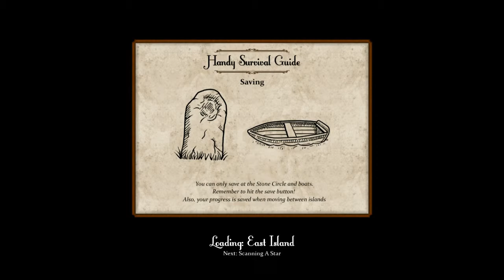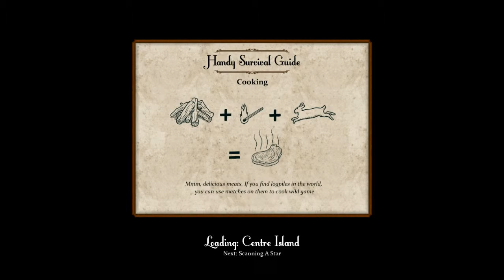Fnon Plays Sir You Are Being Hunted Part 11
Two islands down, two to go!